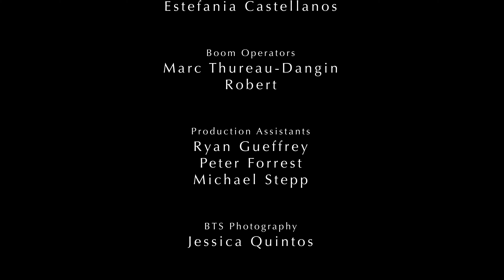Used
A college student finds a way to get her gear for the year in a non-traditional method.